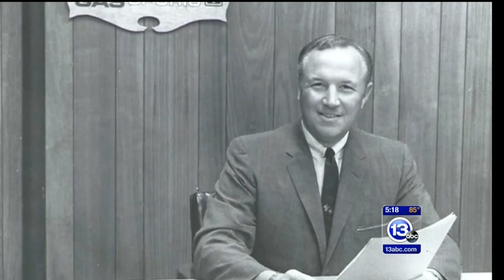Gordon Ward 061716 5pm